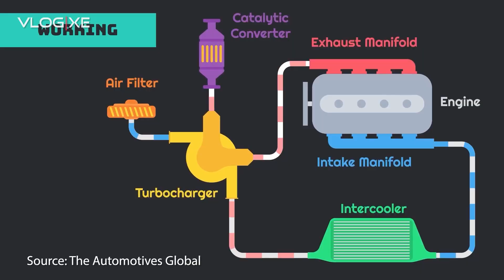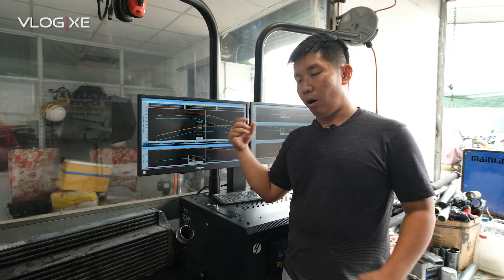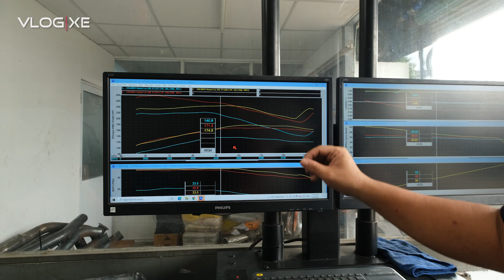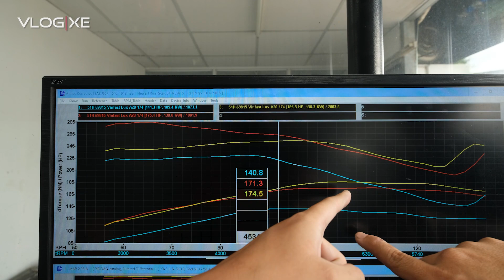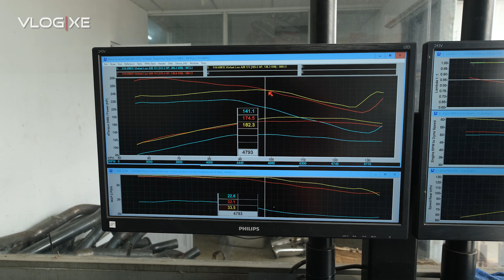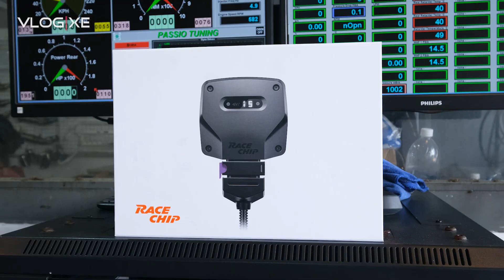Nâng cấp Intercooler hiệu năng cao làm xe trễ nước đề? | Vlog Xe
Vì sao nâng cấp intercooler lớn hơn lại làm xe bị trễ nhiều hơn? Liệu có giải pháp nào khắc phục? Mời các bạn cùng tìm hiểu.